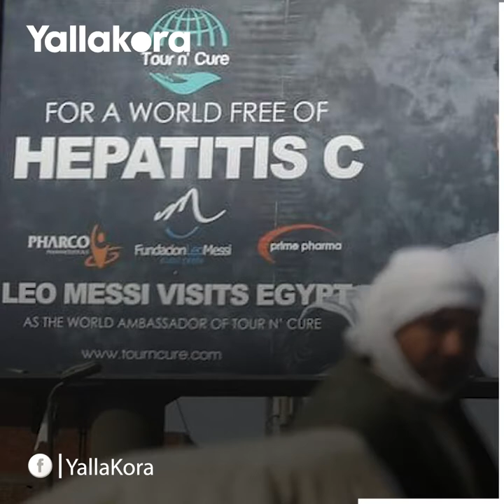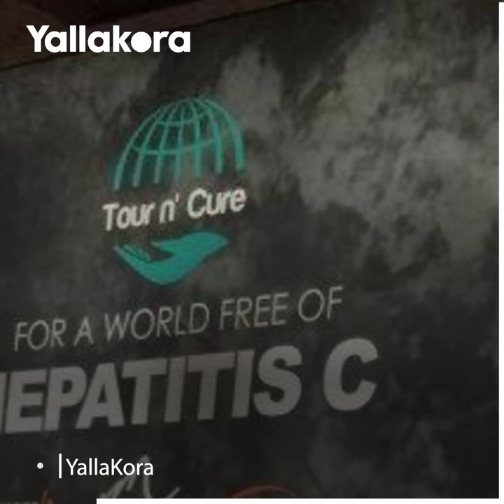صدق أو لا تصدق.. لماذا نفى رئيس "فاركو" التعاقد مع ميسي.. وهل يفاوض داني ألفيش؟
تصدر فاركو ترتيب مجموعة بحري وتفوق على حرس الحدود
 ليحجز مكانه بين أندية الدوري الممتاز موسم 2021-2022 أثير الجدل حول إمكانية جلب النادي  لميسي وألفيش